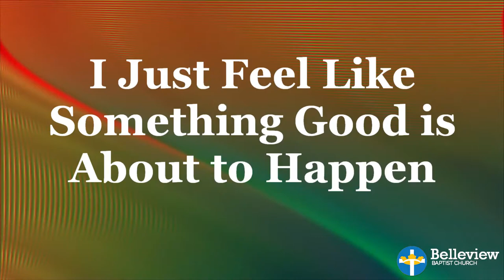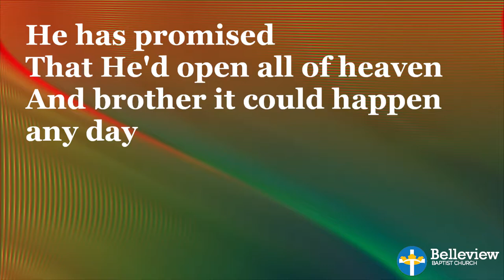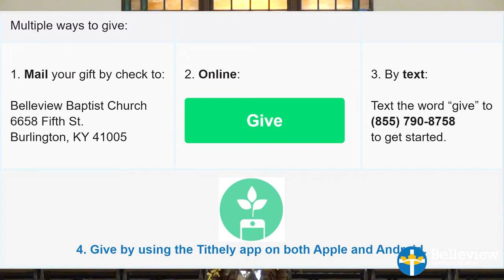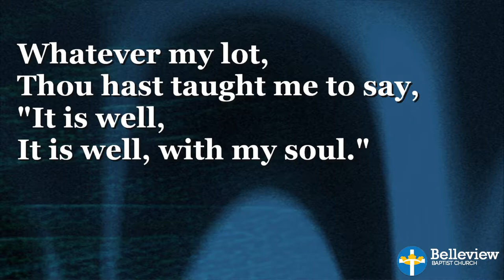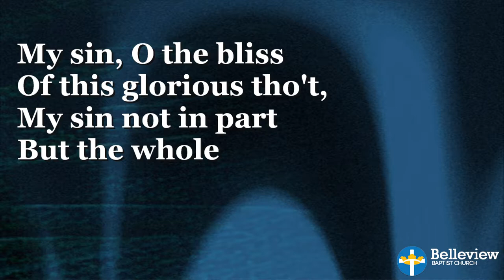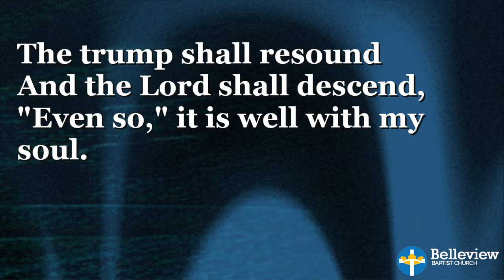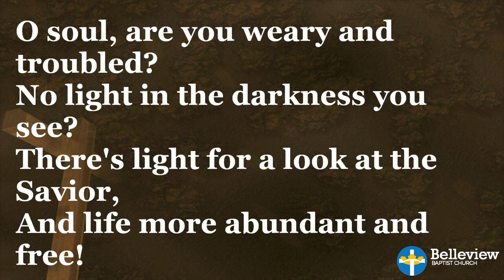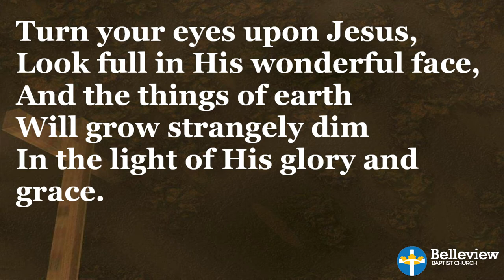5-3-2020 Sunday Morning Worship Service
Our Sunday Morning Worship Service on 5-3-2020

Special Music By Zachary and Jessica Rowland
Pastor: Jordan Jones

Chapters:
0:00 Welcome